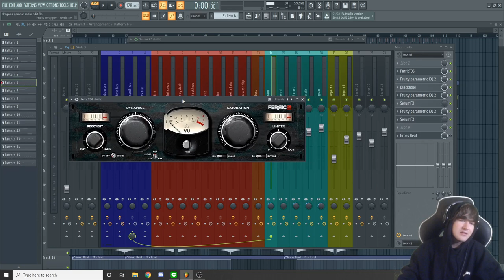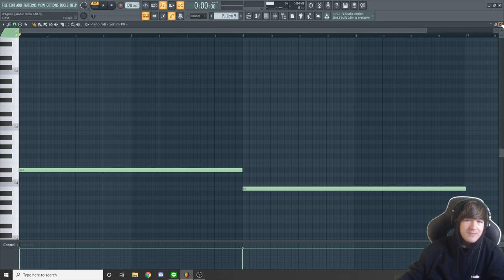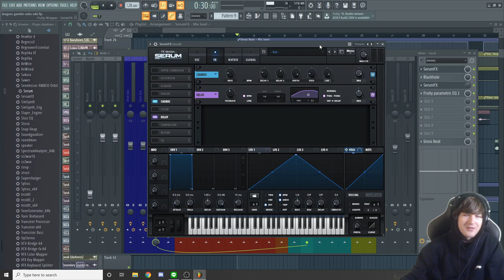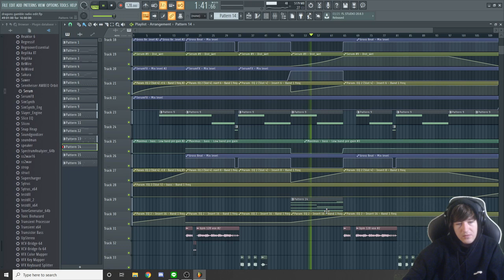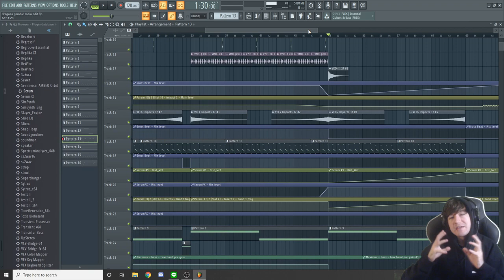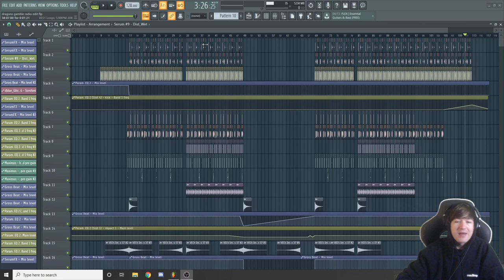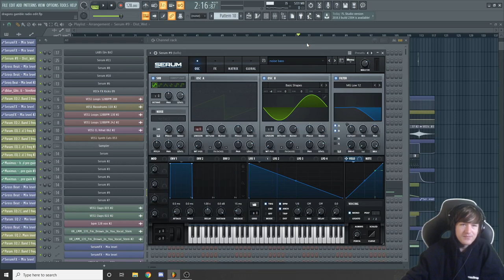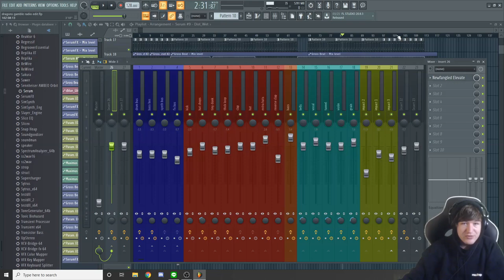Sysdemes - Dragon's Gamble (Production Tutorial)